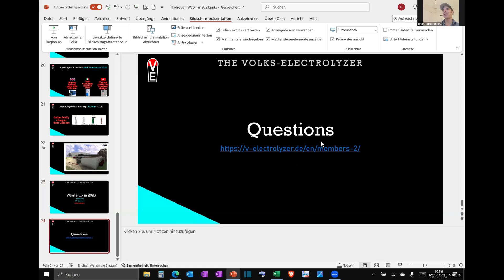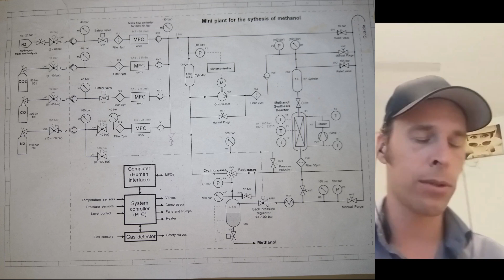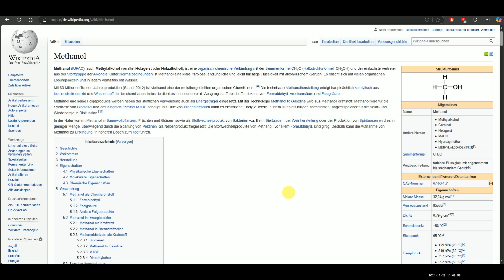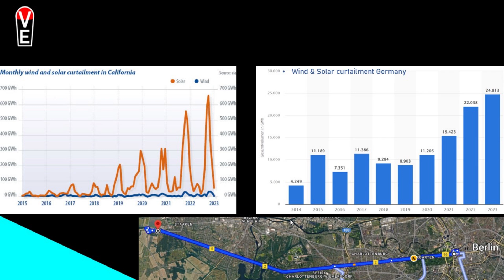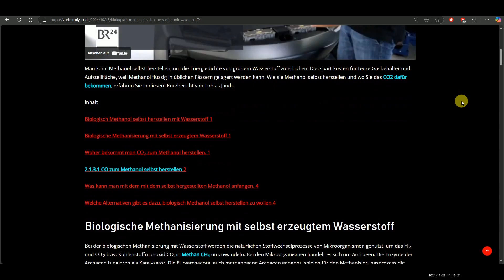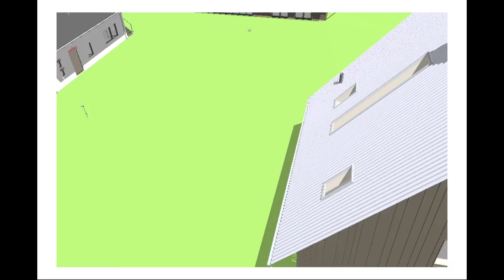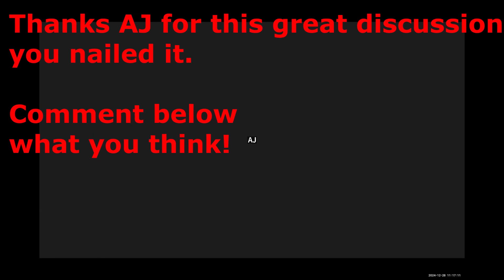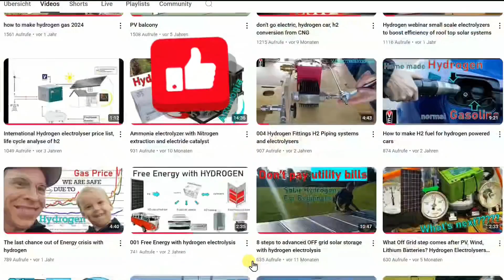Methanol and the hydrogen energy storage challenge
The holy Grale. A very smart guest of the hydrogen webinar treated a interesting subject.